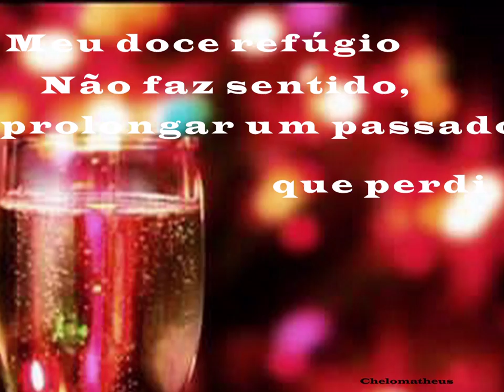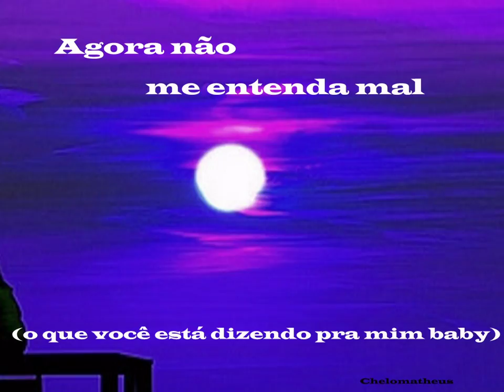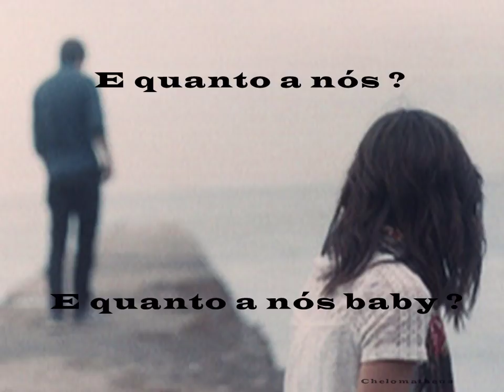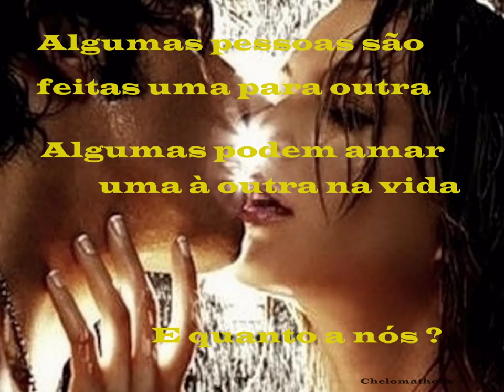Champaing How Bout Us Tradução